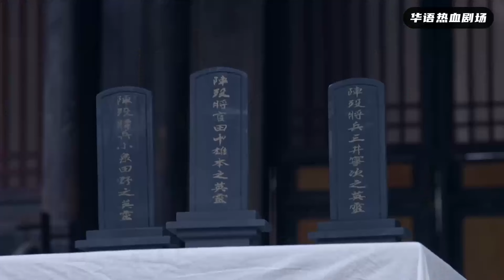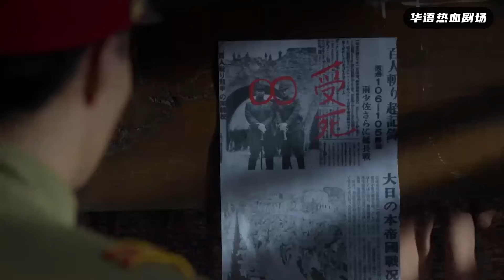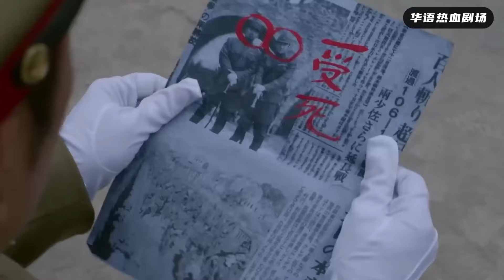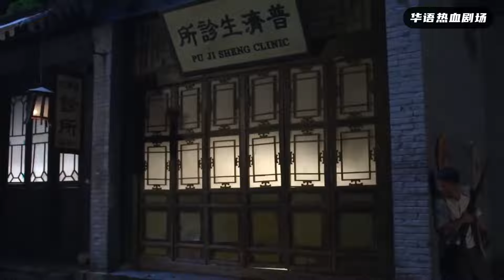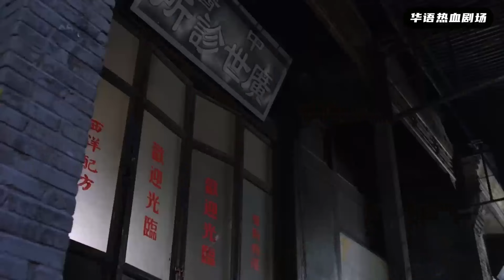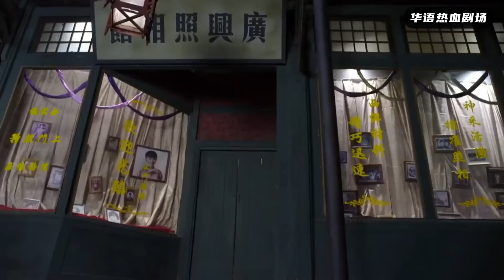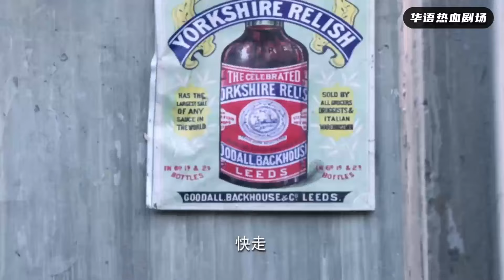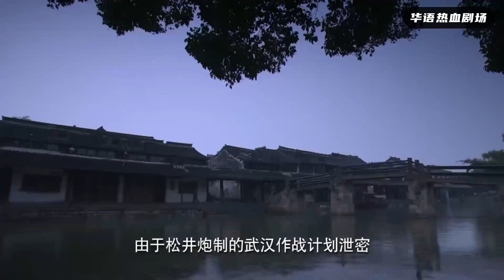【狙擊手電影】死裡逃生的士兵竟是最強狙擊手，身負血仇，殺敵如麻！2024🎈 國語4k 🎈 最新電影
視頻來自與：hsl